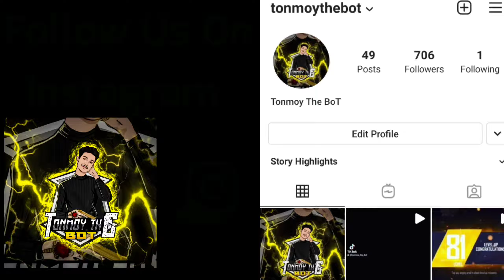ফ্রী ফায়ার। Teb Rimon আর Azhar ভাই যখন আমার ম্যাচে 😮 তারা এখন আমার শত্রু পক্ষ 😨 কি হবে এখন?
ফ্রী ফায়ার। নেটওয়ার্ক সমস্যা কারনে সবাইকে যখন গেম থেকে বাহির করে দেয় 😞  শুধু Pan দিয়ে বুইয়া করতে হবে